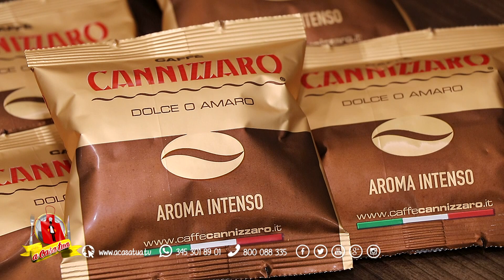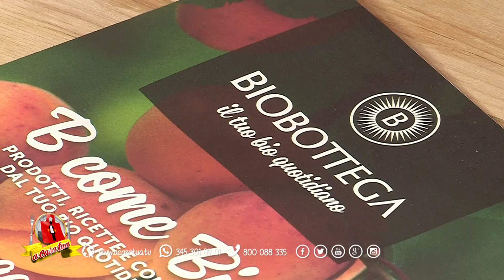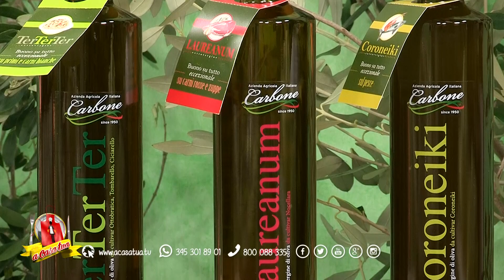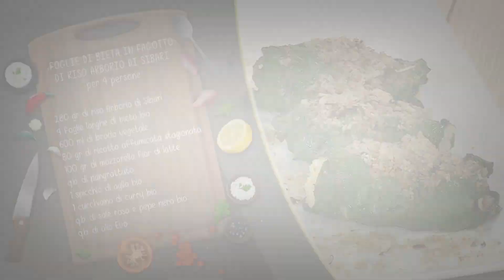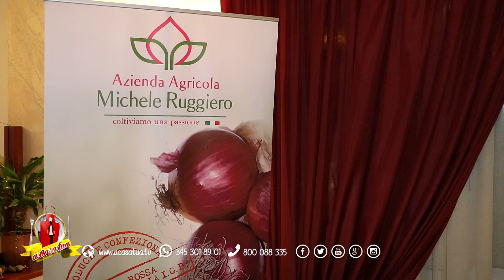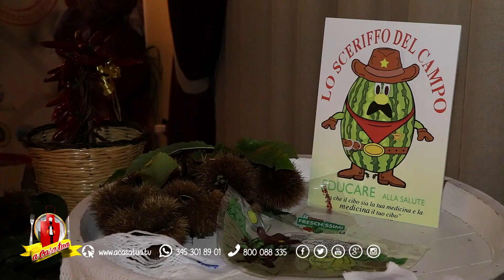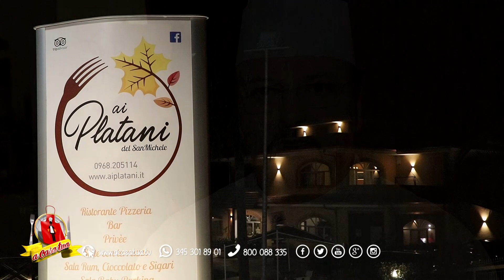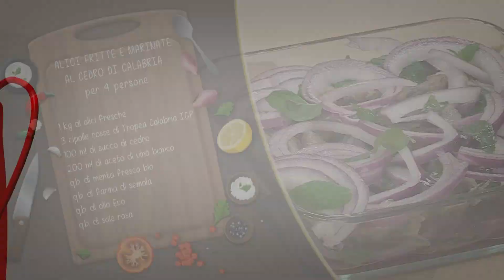Alici fritte e marinate al Cedro di Calabria A Casa Tua 2018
Cari buongustai, in questa puntata di A Casa Tua Identità Gusto e Benessere, la Calabria accoglie il meglio delle produzioni agroalimentari regionali. Buonissima visione.